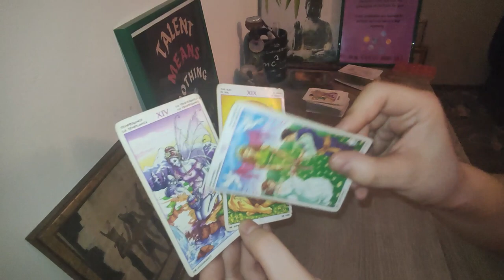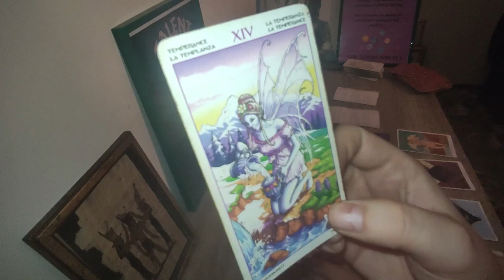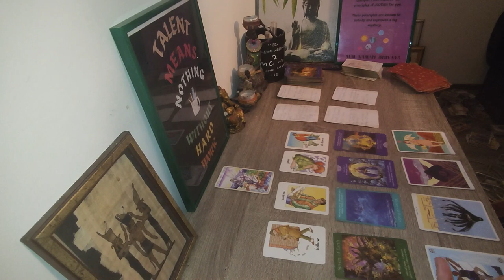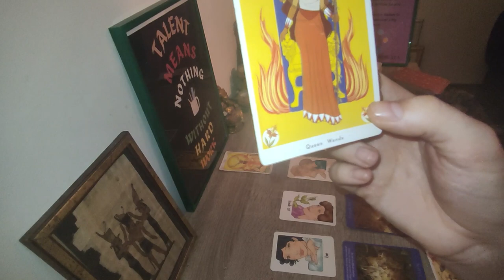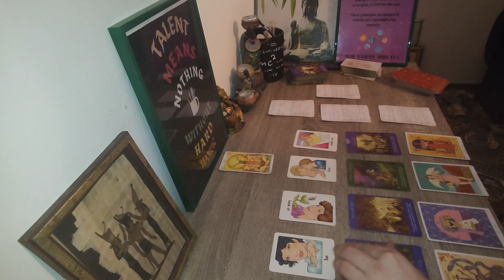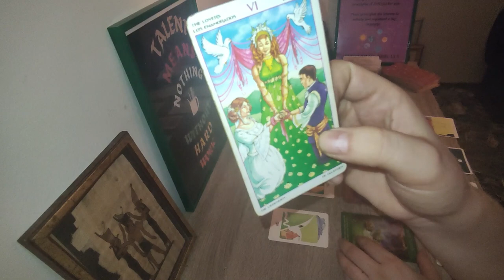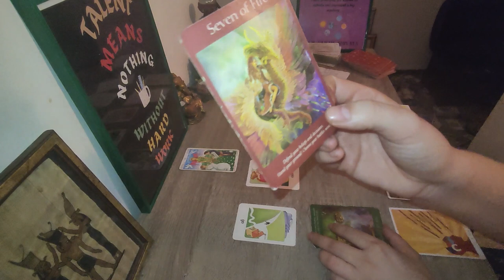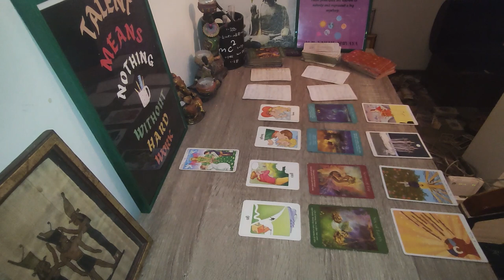Why are you SEXY tarot pick a card reading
This is Why are you SEXY tarot pick a card reading. We are checking what makes you attractive, why are you hot, what makes you sexy, what do they like and all those spicy nice things. Pick more piles if you feel called. Timestamps- temperance 02:00, sun 13:20, lovers 25:40.